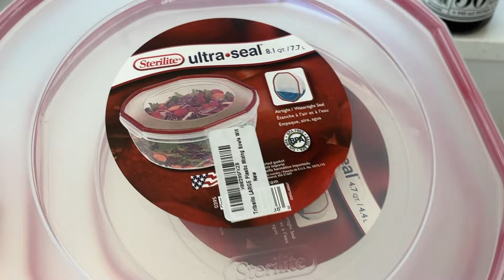JANUARY 2024 / CLEAN OUT THE FRIDGE & GET HEALTHY WITH ME! DELICIOUS OVEN ROASTED VEGETABLES RECIPE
Happy New Year 2024!  Join me as I clean out and restock my fridge with healthy foods and bake some delicious vegetables!  Hope you enjoy!